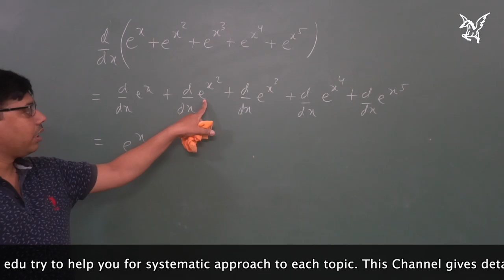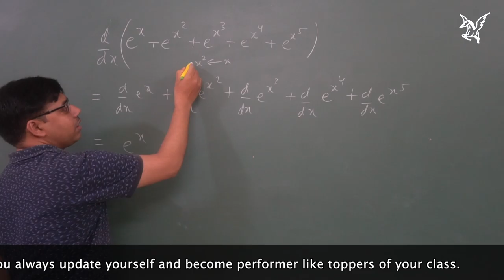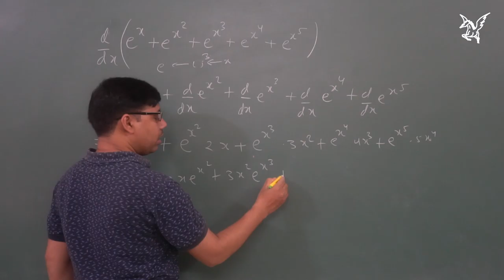NCERT|Exercise 5.4|Q6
sMypegasus edu try to help you for systematic approach to each topic. This Channel gives detail solution for NCERT book exercise, Exemplar, Board previous years ,Jee mains previous year, AIIMS previous years, KVPY.Subscribe channel so that you always update yourself and become performer like toppers of your class.